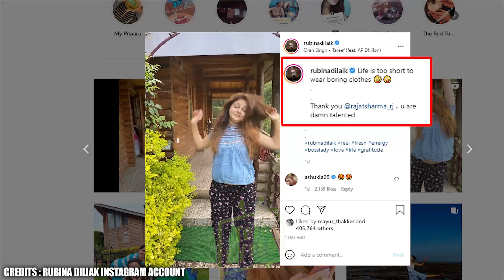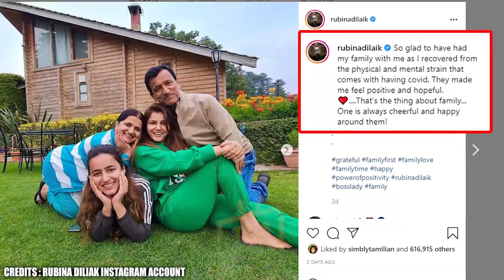रुबीना दिलैक ने अलग स्टाइल में पहनी साड़ी, Photos देखकर लोग बोले- बॉस लेडी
Khatron Ke Khiladi Contestants: DivyankaTripathi​ , ArjunBijlani​ , AbhinavShukla​ ,VarunSood​ , AnushkaSen​ ,SanaMakbul​ ,MahekChahal​ ,NikkiTamboli​ ,RahulVaidya​ ,ShwetaTiwari​ ,SourabhRajJain​ ,VishalAdityaSingh​,AasthaGill​